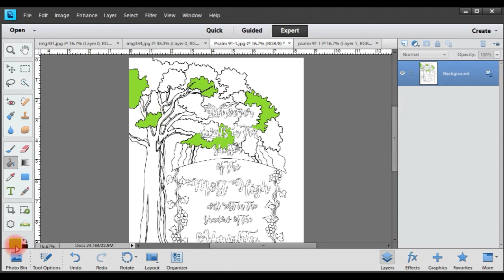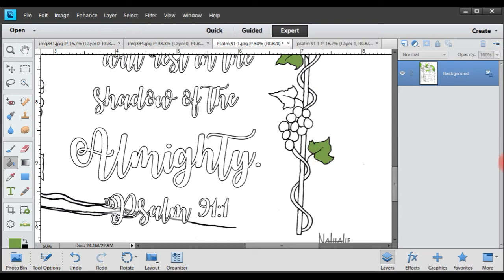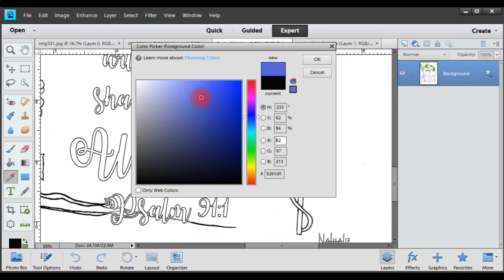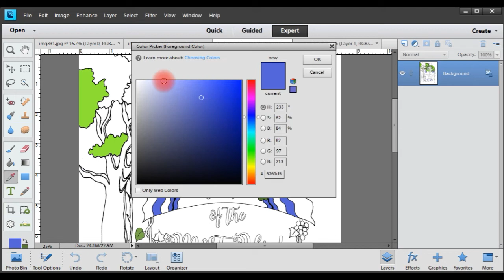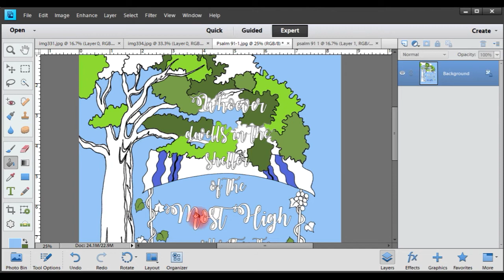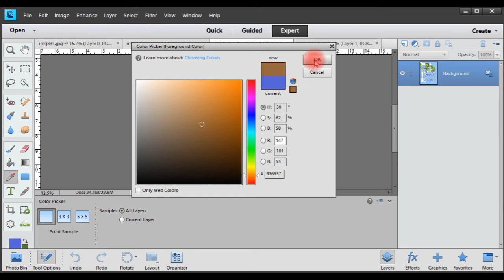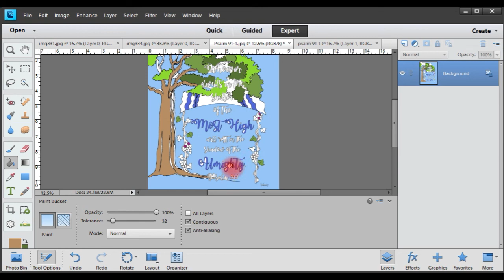Color Your Page Using Photoshop - Psalm 91:1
I created a coloring page for our Psalm 91 study led by Melissa Petty. I am planning on a pages for each of the 16 verses.